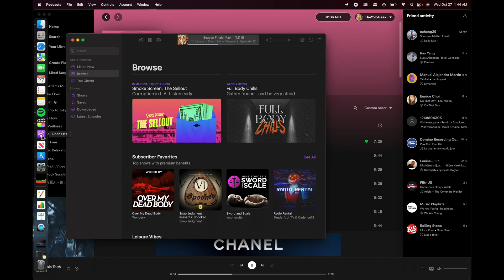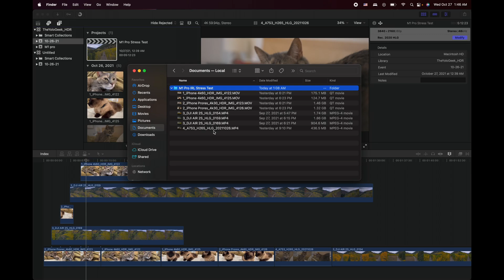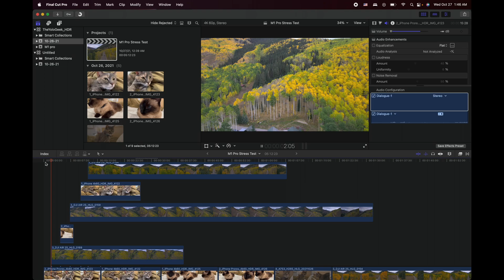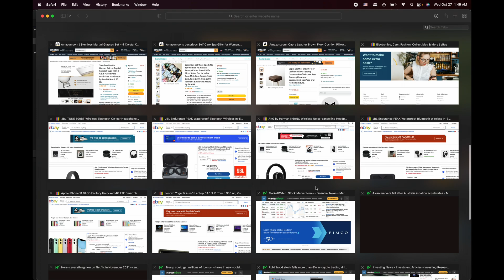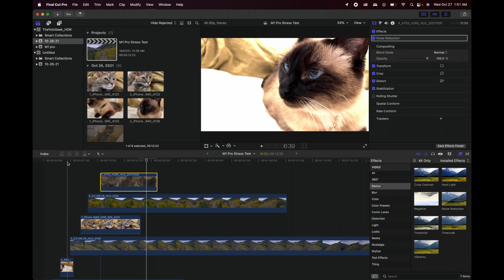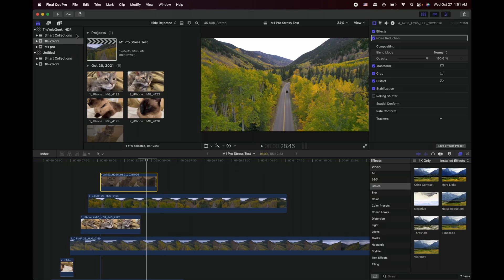WHY 99% DON'T NEED M1 MAX?! IRL STRESS TEST M1 Pro 16 Gb vs M1 Max 32 Gb Macbook Pro 2021 Review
In this concise review video, I'll show why M1 Pro 16Gb base model is sufficient for most people! Most people don't need to get M1 Max, 32 Gb, or 64 Gb MacBook Pro 2021.

IRL Stress Testing Environment:
Base model 16-inch MacBook Pro with M1 Pro chip 10-core CPU, 16-core GPU and 16Gb unified memory, 1TB SSD Storage.

Intense Video Editing:
7 tracks of
iPhone 13 Pro Max 4K60 HDR Video Clips
iPhone 13 Pro Max Prores 4K30 HDR Video Clips
DJI Air 2S HLG HDR Video Clips
Sony A7SIII HAVC HS H.265 200 Mbps 10 bit 4:2:2 HLG HDR Video Clips

MEANWHILE on the background opened applications:
50 tabs of Safari browser (Reddit/Twitter/ESPN/Amazon/eBay/Wikipedia/MarketWatch/etc)
1 ESPN live streaming sports video
1 YouTube 4K HDR video
Apple Podcast
Keynote/Microsoft PowerPoint
Pages/Microsoft Word
Numbers/Microsoft Excel